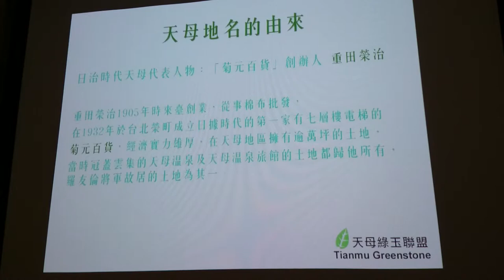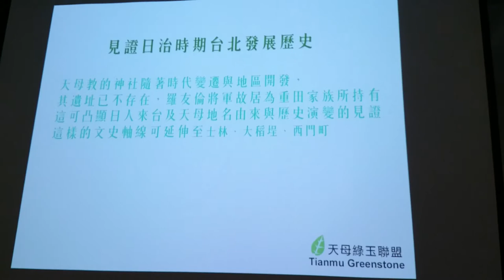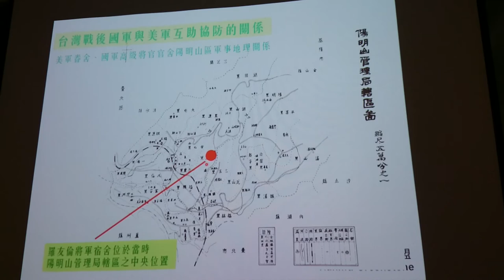黃湘雲 (天母綠玉聯盟)天母老故事羅友倫將軍故居MOV 0004